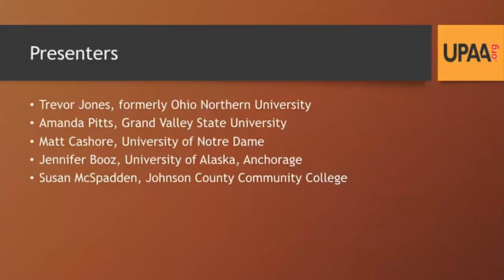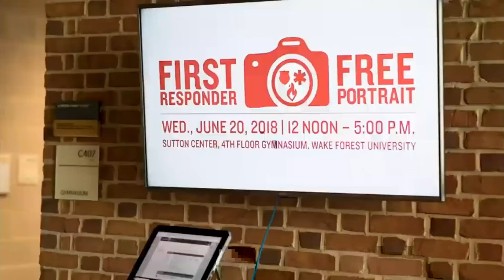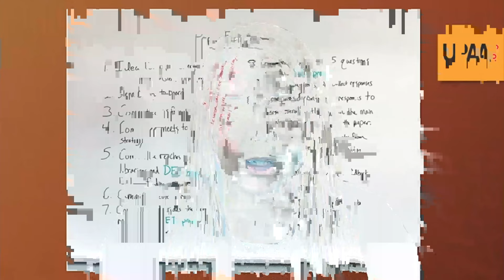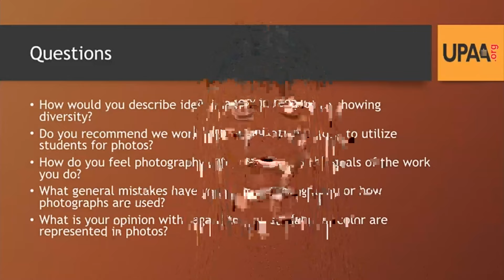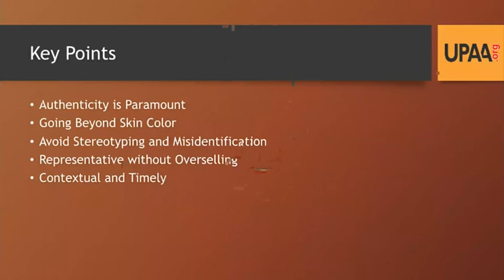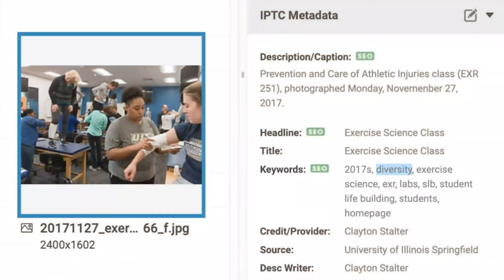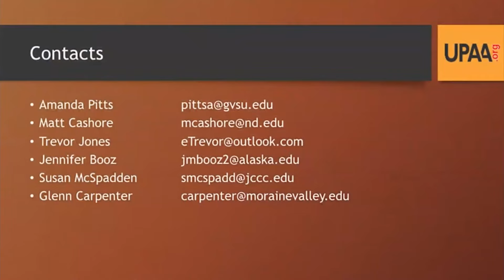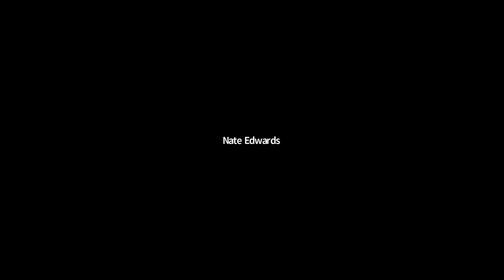Inclusive and Diverse Photography - UPAA Live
Documenting our campuses in an authentic and representative way is a big responsibility and as an organization, we want to provide as much support as we can. Over the summer a committee of UPAA members created a joint statement about our organization’s position on these issues. Join us to hear how this important resource was developed and learn more about how we can ensure our work is utilized appropriately with compassion and sensitivity.